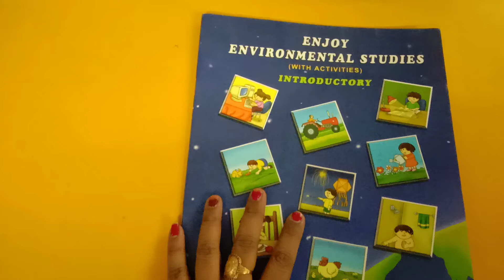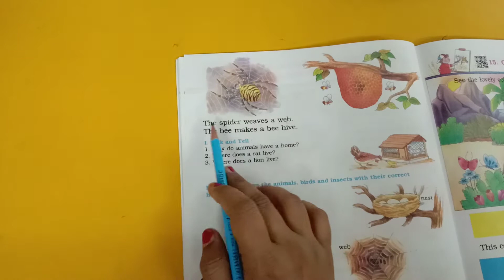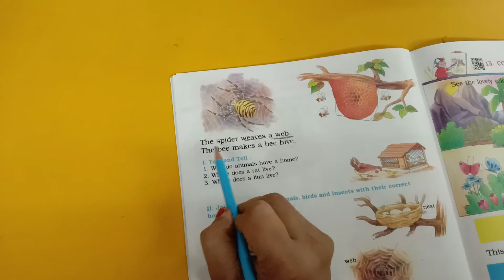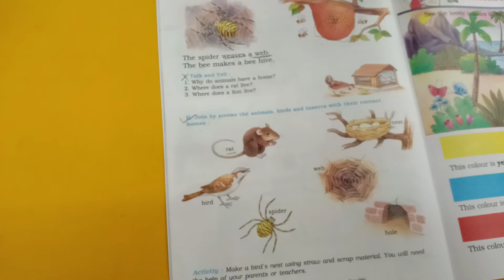Sub : S. S (Ch .14 Explain)